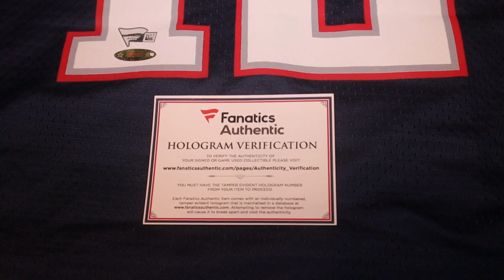Tom Brady Autographed Jersey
To see some of my sneaker reviews please click the link to enter the playlist